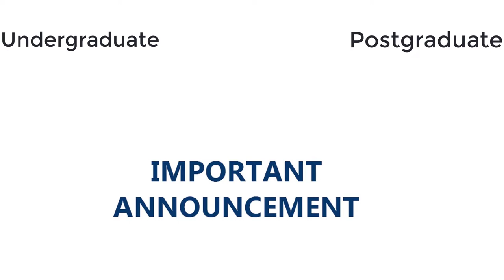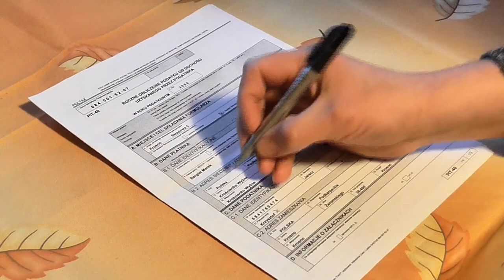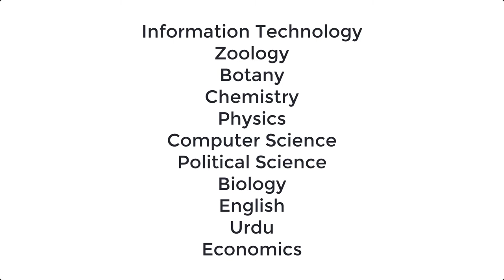GCWUS Introduction | GCWUS Course, Admission, Fee | Government College Women University Sialkot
In this video, we will tell you about the GCWUS introduction. Everything about the GCWUS courses, admission, registration, apply, fee structure, merit list. Also the latest information about the government college women university Sialkot in Pakistan.